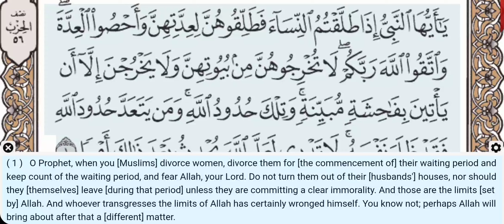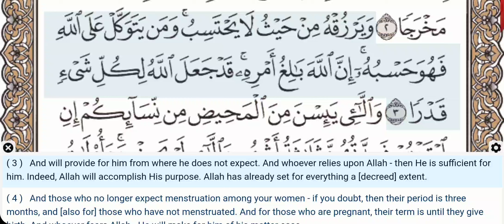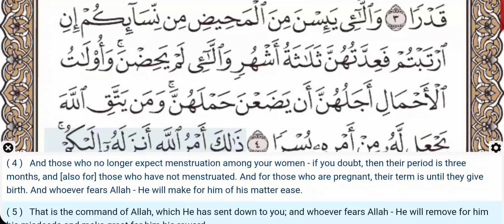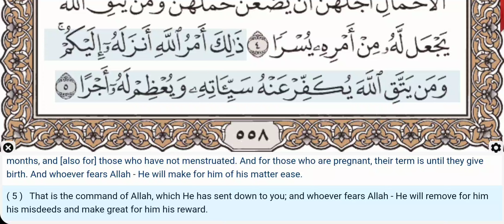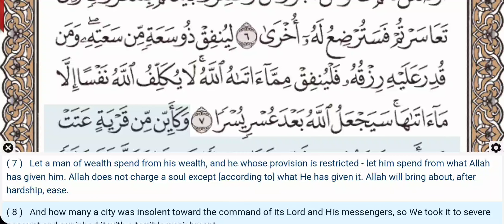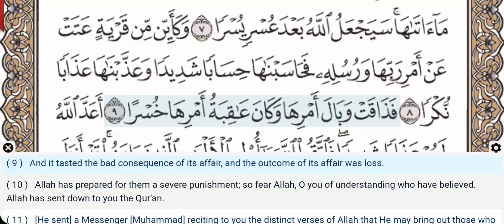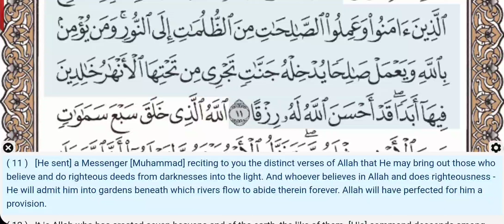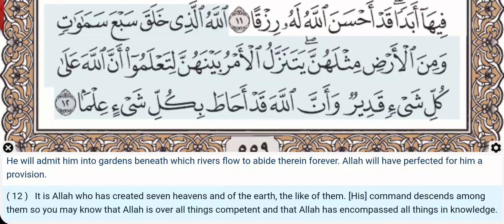65 - Surah At Talaq - English Voice Translation - Quran Recitation - Abdul Basit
Beautiful Quran Recitation by Shaikh Abdul Basit with text and English Voice Translation for easy understanding of meanings of the Glorious Quran